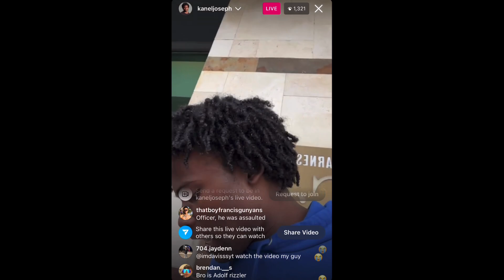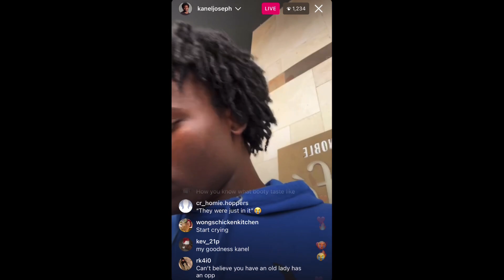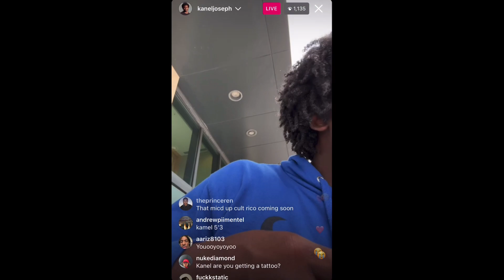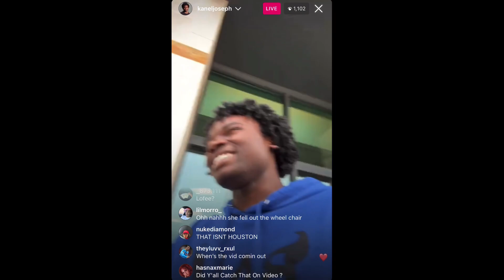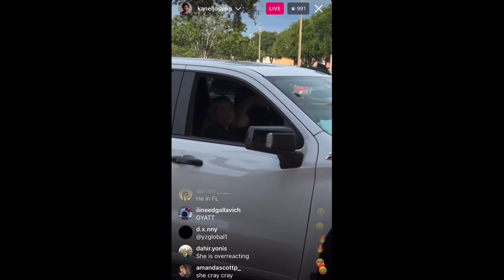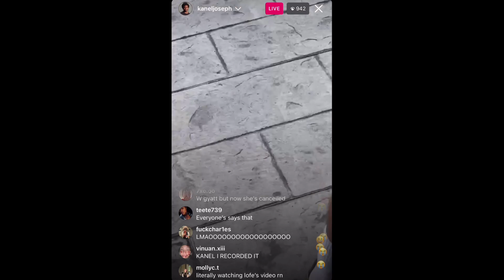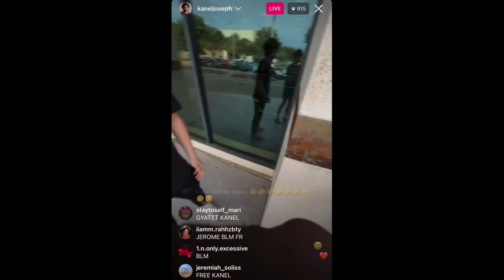Kanel Joseph gets ASSAULTED by a Black Lady on Instagram Live *COPS CAME* | IG LIVE (5/20/23)